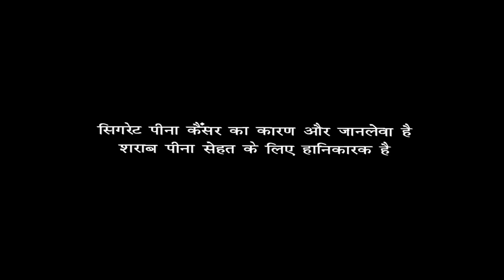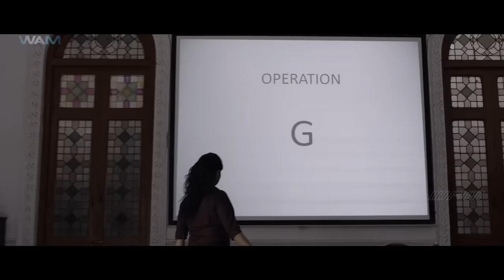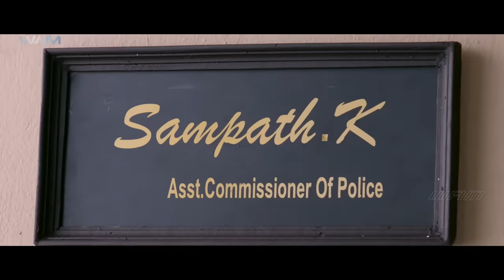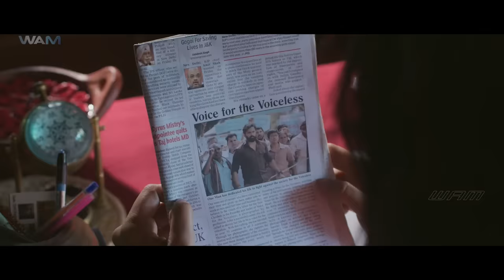Bhaagamathie Full Hindi Dubbed Movie | Anushka Shetty, Unni Mukundan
The film starts with a scene depicting many people being killed mysteriously. The film then cuts to Eswar Prasad (Jayaram) a politician who vows to resign from his post if the government fails to recover idols which were stolen over a period of 6 months. This wins the hearts of the masses. It also troubles his political rivals, who forge a plan to destroy his credibility with the help of CBI joint director Vaishnavi Natarajan (Asha Sarath) and Assistant Commissioner of Police Sampath (Murali Sharma). The two of them plan to interrogate Chanchala IAS (Anushka Shetty), a close confidante of Prasad who’s in jail for murdering her fiancé, Shakhti (Unni Mukundan). To not arouse suspicion, they decide to shift her to Bhaagamathie Bungalow for the interrogation Suddenly, a street lamp explodes and Lingamurthy (Dhanraj) screams. The locals are afraid of the Bungalow and claim that it is haunted. As she's left alone in the haunted house, she walks into one eerie room after another peering through dust-laden windows, rickety staircases and shows no fear of having to be in this strange place. A book and larger-than-life paintings foretell a story of Queen Bhaagamathie. Spirits take control of her and IAS Chanchala transforms into an unrecognizable person. How this impacts her and everyone around her forms the crux of the story. She is been taken mental hospital from there but Eshwar Prasad comes to visit her in the mental asylum. He tells that her acting as Queen Bhaagamathie was awesome then he tells thanks for saving him from CBI so he gives her 300 crores as a commission from where he had earned 1800 crores as black money. Whereas Vaishnavi Natarajan has found out all the valid points from the cooked up story of Chanchala and found that Eshwar Prasad is the culprit. In the Mental Asylum, after learning about Chanchala's plan, Eswar Prasad tries to kill her. But, Sampath encountered him. Everyone was released and the culprits are arrested. When Sampath and Vaishnavi Natarajan questioned her why she had not answered their questions directly, she told them that people are not trustworthy. But, when she was questioned that whether she knew Arabic, She answered no which shocked them and also that indicates that the ghost of Bhaagamathie was still there in that mansion.